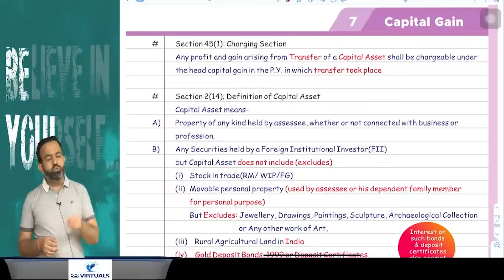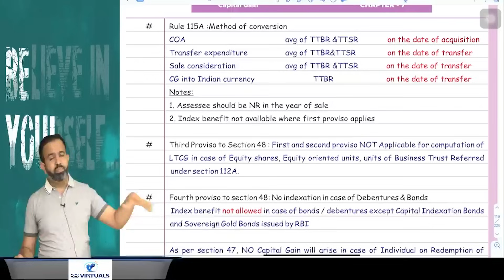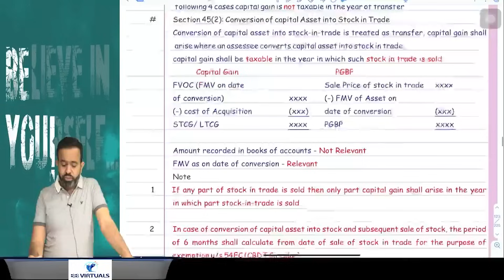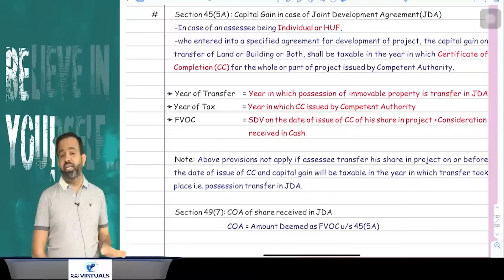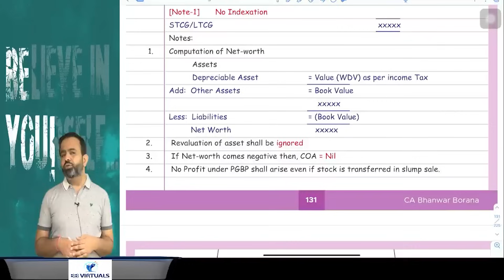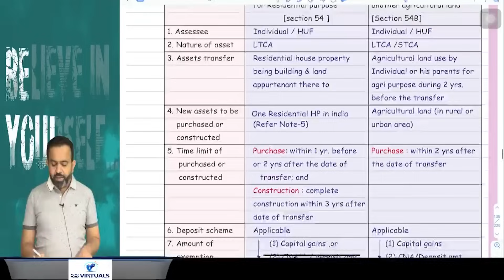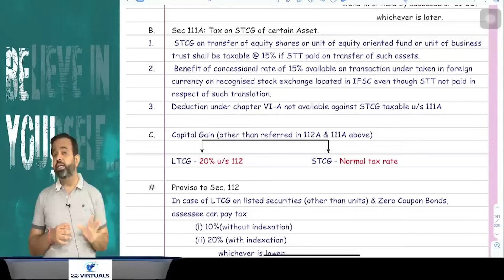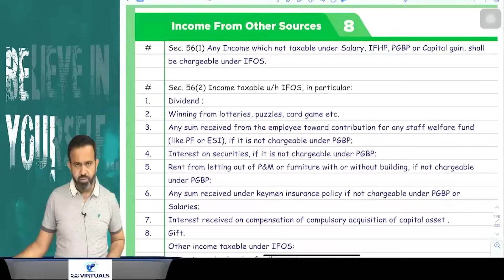Revision | Inter DT MAY/NOV-23 | Capital Gain | PART - 8